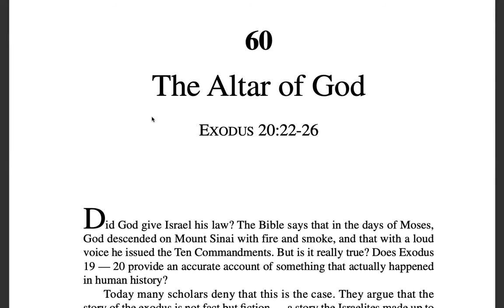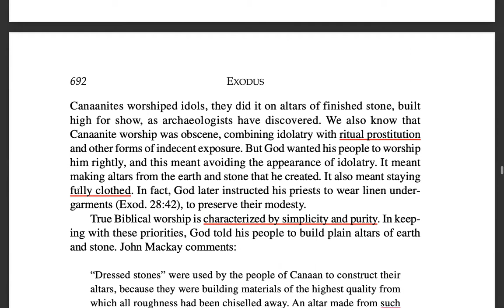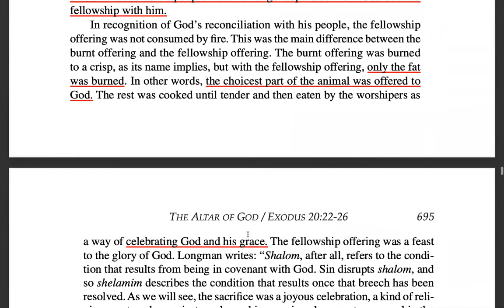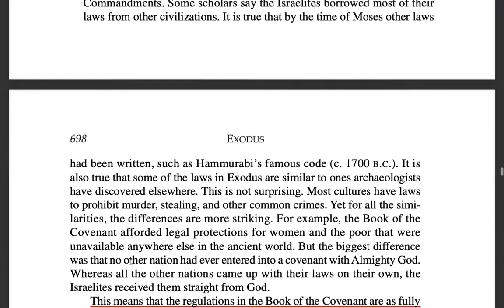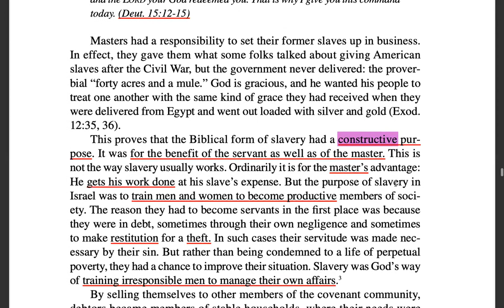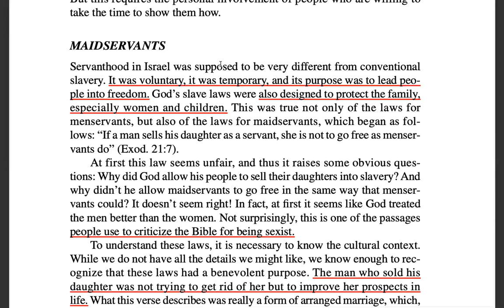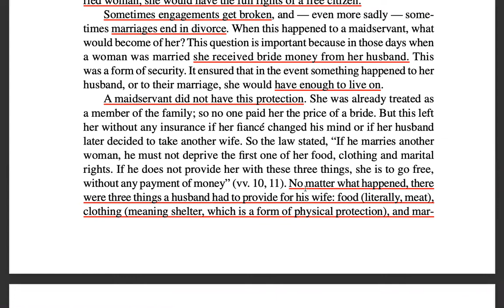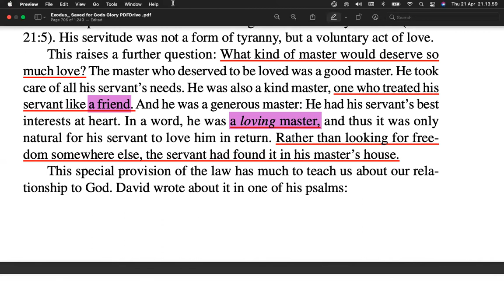Bible Study 21 April 2022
Perlindungan terhadap perempuan